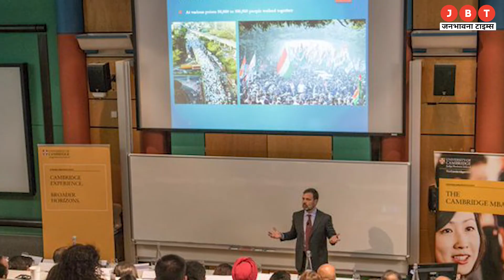Anurag Thakur slams Rahul Gandhi over Pegasus row at Cambridge attacks on PM Modi | JBT News